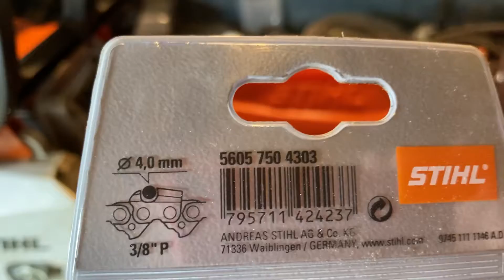Affûteur STHIL( affûtage)chaîne tronçonneuse ms170